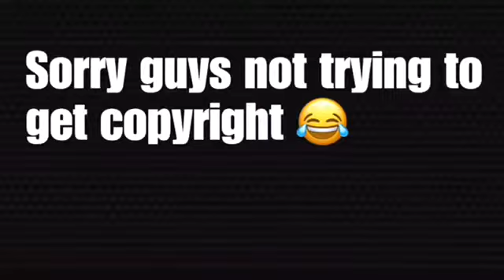Kollegah & Farid Bang ✖️STURMMASKE AUF ✖️ [official video]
REACTION Kollegah & Farid Bang ✖️STURMMASKE AUF ✖️ [official video] REACTION

HEY GUYS  HELP ME REACH 1,000 SUBSCRIBERS  AND ILL  DO A 200$ GIVE AWAY ALL YOU HAVE TO DO IS SUBSCRIBE TO MY CHANNEL ADD ME ON INSTAGRAM SHARE ME VIDEOS ANYONE  SCREEN SHOT THAT YOU DID IT AND COMMENT IN STAY ACTIVE WITH ME AND YOU MIGHT BE THE LUCKY WINNER

SNAPCHAT Add me on Snapchat! Username: rileybeauty